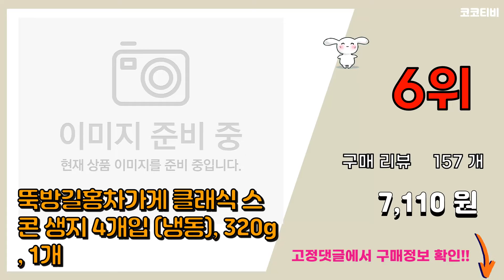스콘 추천 판매순위 Top10 || 가격 평점 후기 비교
❤️❤️❤️요즘 가장 많이팔린 스콘 추천❤️❤️❤️

[00:01]
10위. 우드앤브릭 플레인 스콘 (냉동), 210g, 1개 [7,000원]

[00:06]
9위. 곰곰 클래식 스콘, 95g, 3개 [10,490원]

[00:11]
8위. 위고에빅토르 플레인 스콘 (냉동), 95g, 3개 [12,420원]

[00:16]
7위. 서울브레드 바질치즈 스콘 5개입 (냉동), 350g, 1개 [11,990원]

[00:21]
6위. 뚝방길홍차가게 클래식 스콘 생지 4개입 (냉동), 320g, 1개 [7,110원]

[00:26]
5위. #[당일 구운 신선한 빵을 오후에 발송합니다!] 새싹발아 통밀 통곡물 수제 스콘 통밀세상 천   [18,610원]

[00:31]
4위. 예술방앗간 고메버터 스콘 4개입 (냉동), 320g, 1개 [9,900원]

[00:36]
3위. #[당일 구운 신선한 빵을 오후에 발송합니다] 통밀빵 통곡물빵 천연발효빵 운동빵 비건베이커리   [23,000원]

[00:41]
2위. 후앙 크랜베리 무화과 스콘, 4개, 85g [10,900원]

[00:46]
1위. 서울브레드 생크림 스콘 5개입 (냉동), 350g, 1개 [11,450원]